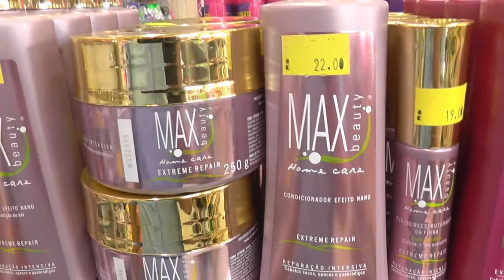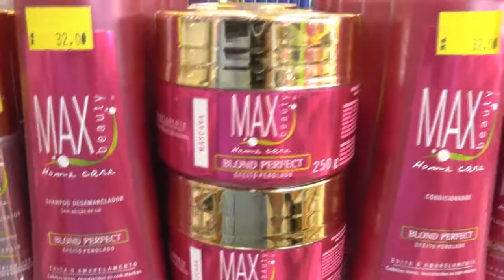TROPICAL SUPER OFERTAS